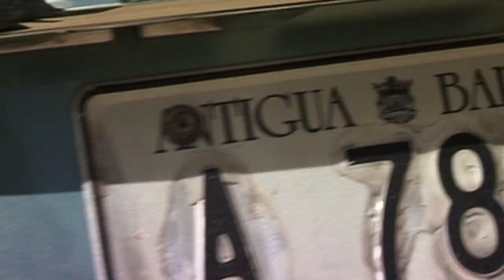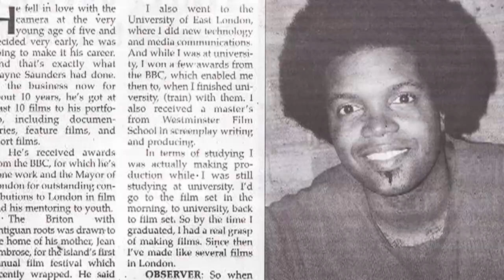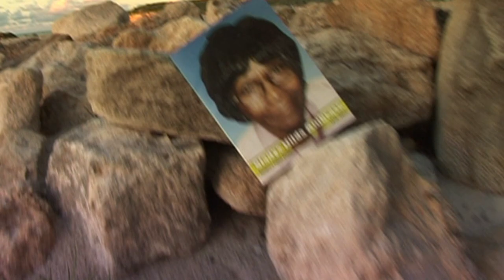Antigua Experience By Wayne G Saunders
Antigua is a truly beautiful island
This is how I spent my time